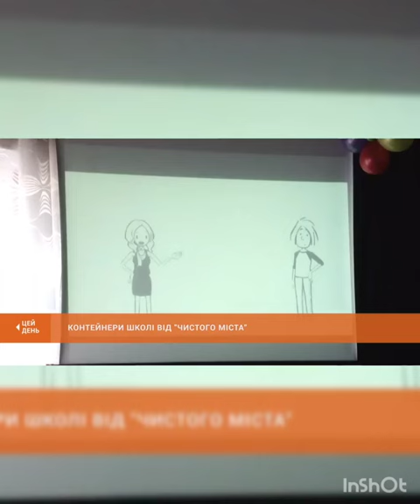Криворізька загальноосвітня школа 15 ім. М. Решетняка до Всесвітнього дня вторинної переробки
ДГО "Співдружність" бере участь у  районній  акція до Дня вторинної переробки "РІСАЙКЛІНГ"